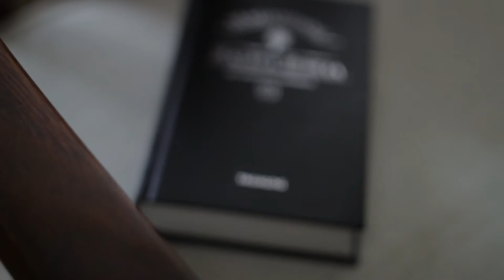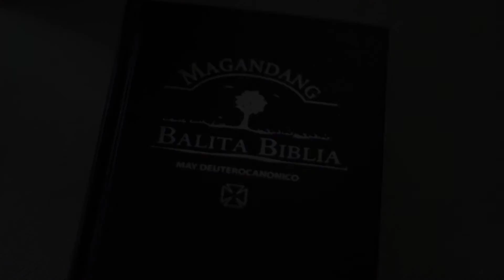Mon + Chie MTV